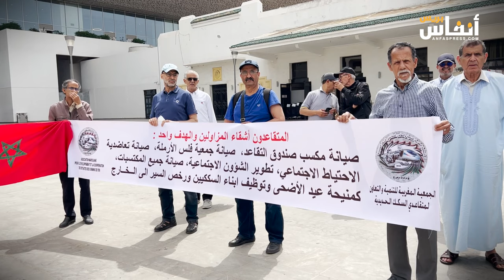متقاعدو السكك الحديدية غاضبون وهذه أبرز مطالبهم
نظم مجموعة من المتقاعدين في السكك الحديدية وقفة احتجاجية اليوم الخميس 30 ماي 2024  بمدينة الدار البيضاء من أجل الاستجابة إلى مطالبهم الملحة. في هذا الفيديو ستتعرف على مطالب هذه الفئة